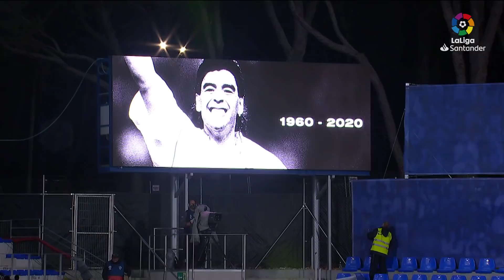Highlights SD Huesca vs Sevilla FC (0-1)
Third consecutive victory of Sevilla FC in the championship against SD Huesca with a solitary goal by En-Nesyri in the second half HuescaSevillaFC J11 LaLiga Santander 2020/2021